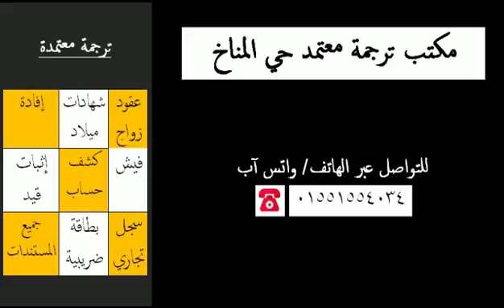certified translation office in El Manakh District 01551554043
مكتب ترجمة معتمد بورسعيد 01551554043| أرقام مكاتب الترجمة المعتمدة اهناسيا 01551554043 | أماكن مكاتب الترجمة بحي الزهور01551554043| عناوين مكاتب الترجمة المعتمدة حي المناخ 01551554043| مكتب ترجمة معتمد حي الضواحى 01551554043| أسماء مكاتب الترجمة المعتمدة في بورفؤاد 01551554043 | رقم مكتب ترجمة معتمد حي العرب 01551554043 | مكتب ترجمة معتمد لدى جميع السفارات 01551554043| مكتب ترجمة معتمد جميع اللغات 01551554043|مكتب ترجمة معتمد اللغات النادرة|